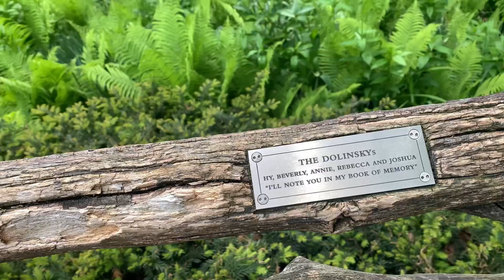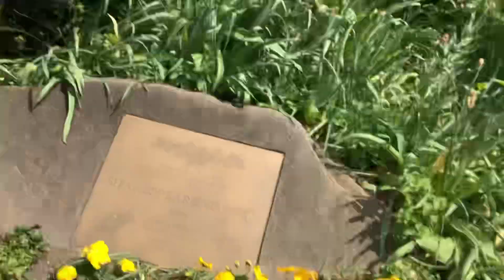Un nuevo lugar que voy a conocer del Central Park | Yuri Viajes ✨